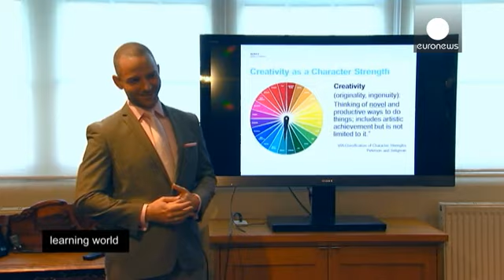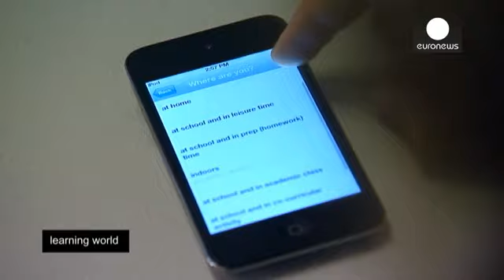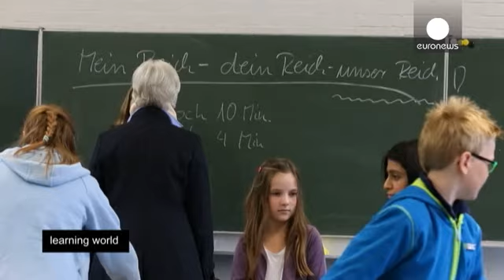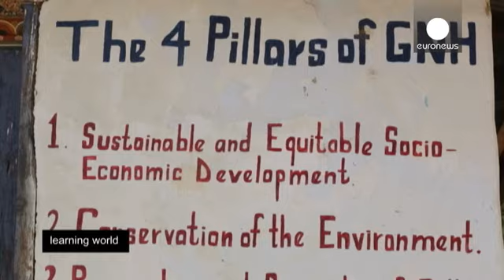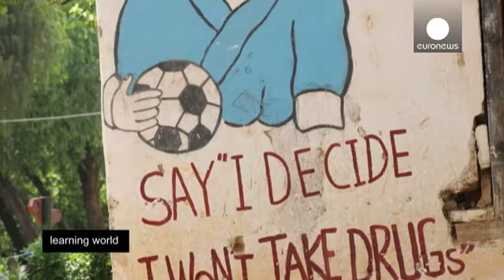Pensamento Positivo - learning world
*Austrália: Pensamento Positivo*

A educação positiva é uma abordagem educativa psicológica que visa desenvolver o bem-estar dos alunos e promover a felicidade. Vemos como isso se traduz na sala de aula e que tipo de aprendizagem envolve. Está cada vez mais comprovado que a educação positiva pode ajudar a diminuir a ansiedade, a aumentar a autoestima. Na Austrália, uma escola desenvolveu um programa completo para ensinar o bem-estar e combater a depressão.

*Alemanha: Ensinar a Felicidade*

A ca...